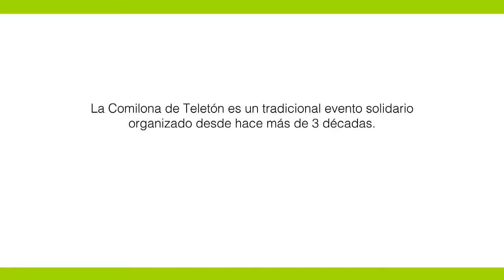Gramo Edicion Especial: Comilona Teleton / Ignacio Fontclara / Proyecto CRIA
En la primera edición de Gramo Edición Especial, realizada junto con la Fundación Teleton, charlamos acerca de inclusión, gastronomía y alimentación, en torno a uno de los eventos mas populares que realiza la Fundación: la Comilona.

Ignacio Fontclara nos da un discurso que fusiona la alimentación y la inclusion social, dos temas que se juntan para crear el proyecto que esta llevando a cabo con la Fundación Teletón: los Centros de Rehabilitación Integrales de la Alimentación.

Ignacio  trabaja  en todo lo que tenga que ver con la alimentación. Hoy día es cocinero y pastelero. Pero si es por orden cronológico; es panadero, pastelero y cocinero. Es la cabeza detras de Karu, una marca nacional que busca revolucionar la comida con ingredientes y recetas frescos, naturales y ya casi olvidados.